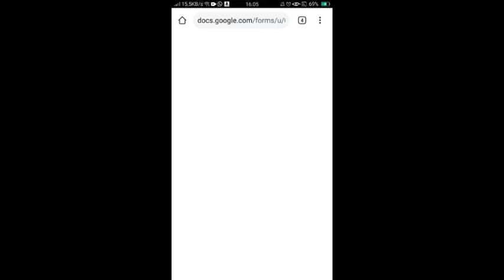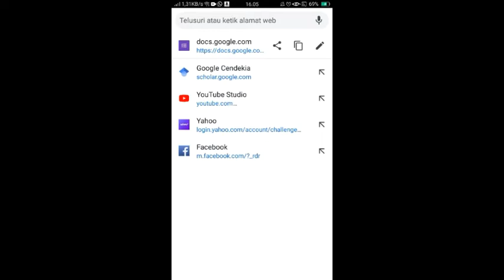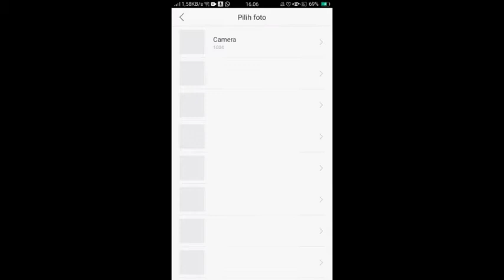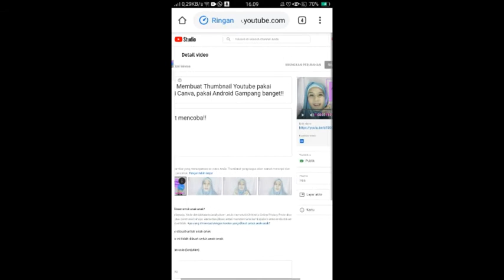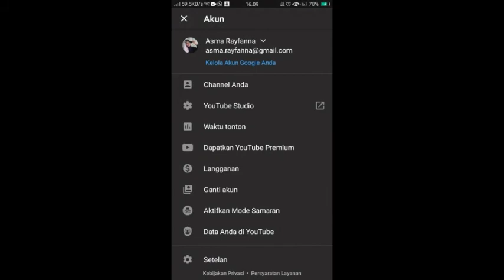Pasang Thumbnail Youtube Lewat HP, Ini dia caranya!!